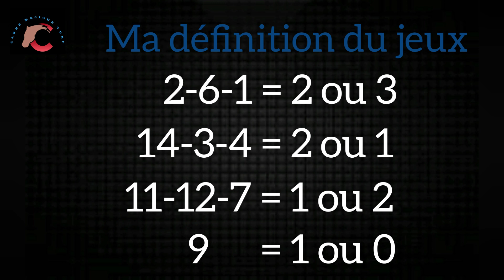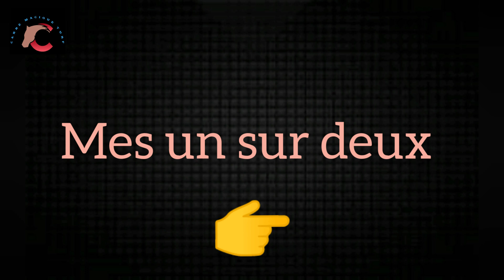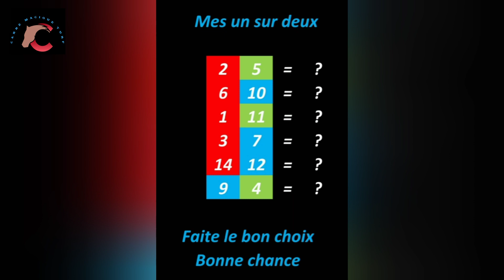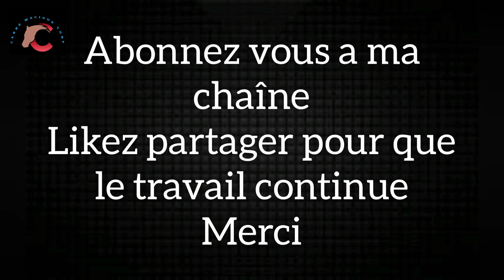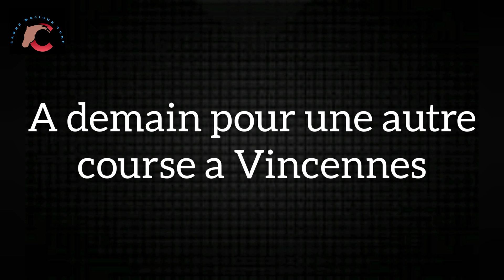CARRE MAGIQUE TURF - 26 FÉVRIER A CAGNE/MER R1/C4 -2000 m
Niveau Bronze
Niveau Argent
Niveau OR